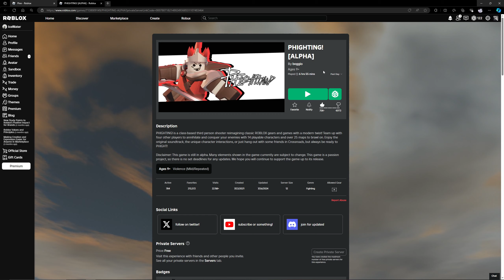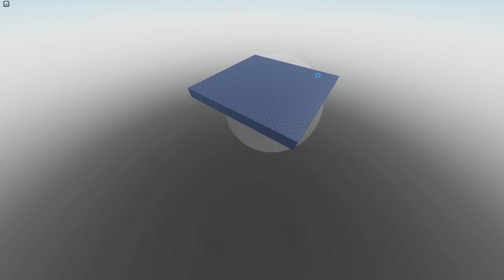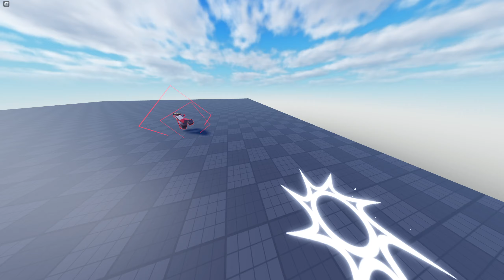Yogurt leauge vs Bogo Batlrs - Phighting! Team scrim (unedited)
Yogurt League

Koi
Xeno
Pika
Tame
Sharpel

Bogo Batlrs

Kado
Hyge
Afterburn
Max
Blankster